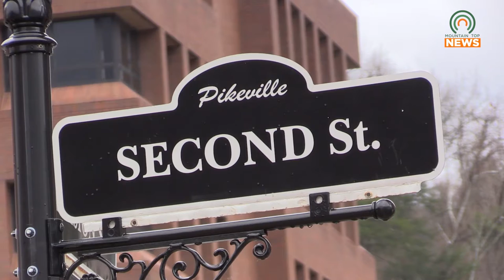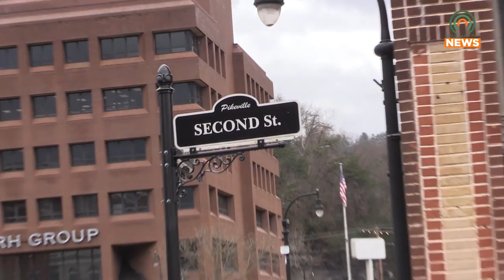City of Pikeville to Install Brick Pavers on Second St.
Happening between Division Street and Caroline Avenue, Pikeville's Second Streeet will soon see major developments as the city plans to remove sections of asphalt for brick pavers.